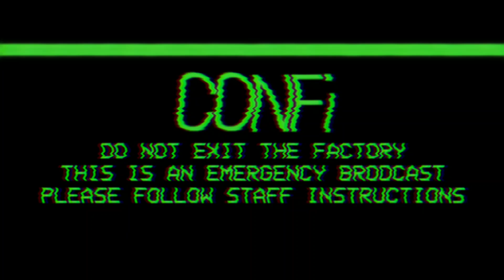EAs Scenario: The Confetti Infestation | Vanzulyen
Who wants edible confetti?